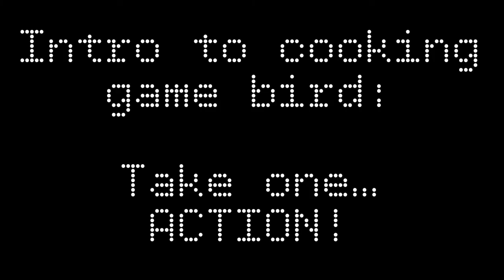Cooking Birds Shot With An Air Rifle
In this video, I'm having my wife demonstrate a simple recipe one can use when cooking birds. I get asked quite often what I do with the animals I hunt. My answer is, I usually eat them. Well, I decided to do a quick video on a recipe I used for cooking bird. All birds (pigeon, dove, and grouse) were taken with my air rifles! Here is a link to one of my videos of me hunting some pigeons: